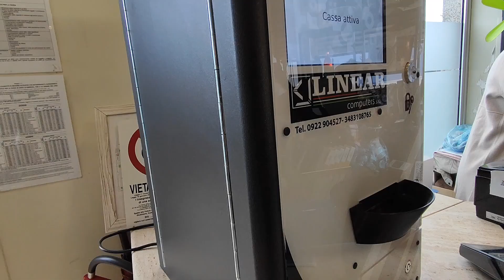GIRO VELOCE IN CITTÀ TRA I QUARTIERI VICINI ..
continuo con il S.O.C.1 STATI DI COSCIENZA audio video A.S.M.R.(E.) MUTISMO EDUCAZIONALE 🤭